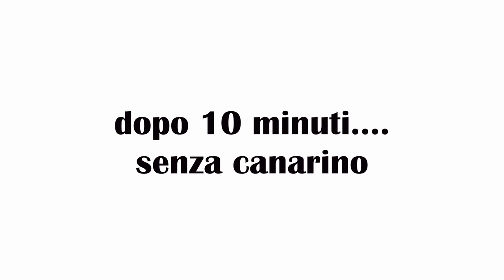Skechers Go Run Forza 3, la recensione in Italiano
La recensione dettagliata delle Skechers Go Run Forza 3, lanciate negli Stati Uniti nel 2018. Sono ammortizzate, ma un'ammonizzazione reattiva. Sembra comunque che non siano disponibili, ma probabilmente in quasi Peccato che si faccia fatica a trovarle via internet. Noi le abbiamo testate in diverse condizioni, ecco comunque la corsa sul Tapis Roulant. Nella video recensione raccontiamo il comportamento della corsa oltre ad alcune curiosità e confronti con altre scarpe.

Per acquistare le Skechers Go Run Forza 3:

00:00 Intro
00:25 Sigla
00:33 Specifiche Skechers GoRun Forza 3
02:55 La scarpa Forza 3
03:46 Correre con Forza 3
04:50 Intervista Andrea
11:15 Corsa a 3'13" a km slow motion

►Scarpe Allenamento A3: Skechers Go Run Ride 8
►Scarpe Intermedie A2: Adidas SL20
►Scarpe Gara A1: Vaporfly Next %